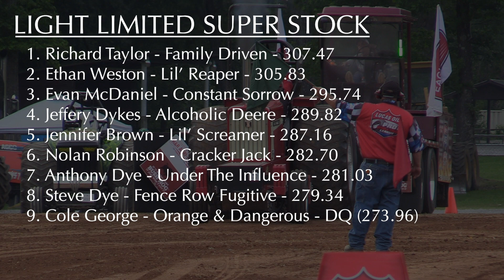Lucas Oil PPL 2021: Light Limited Super Stock Tractors | Ardmore, TN (Friday) | Let's Go Pulling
Light Limited Super Stock Tractors pulling in Ardmore, TN on June 18, 2021. Event sanctioned by the Mid-South Pullers Association, a member state of the Lucas Oil Pro Pulling League (PPL).

1. Richard Taylor - Family Driven - 307.47
2. Ethan Weston - Lil’ Reaper - 305.83
3. Evan McDaniel - Constant Sorrow - 295.74
4. Jeffery Dykes - Alcoholic Deere - 289.82
5. Jennifer Brown - Lil’ Screamer - 287.16
6. Nolan Robinson - Cracker Jack - 282.70
7. Anthony Dye - Under The Influence - 281.03
8. Steve Dye - Fence Row Fugitive - 279.34
9. Cole George - Orange & Dangerous - DQ (273.96)